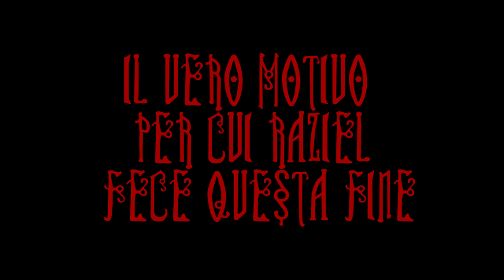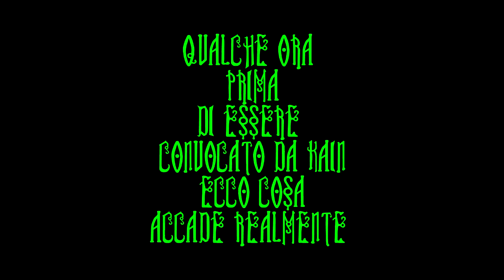il vero motivo per cui Raziel fini nell'abisso!